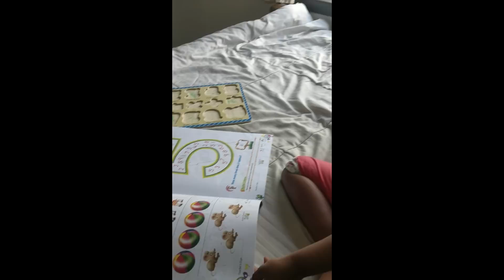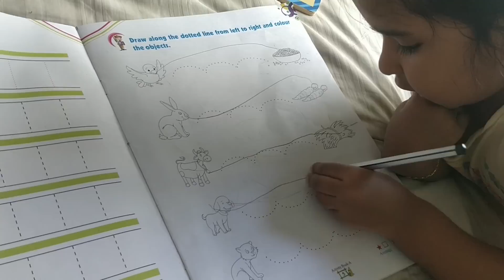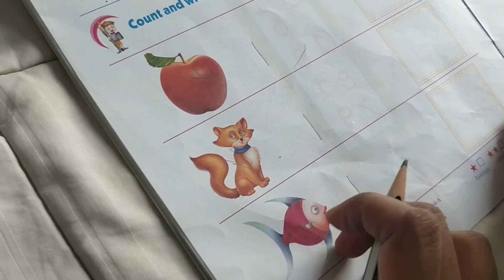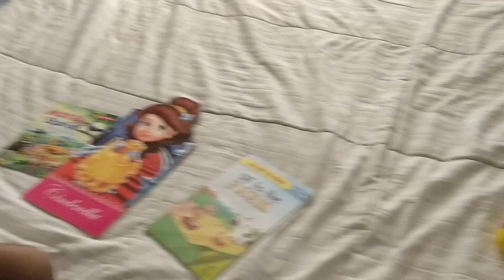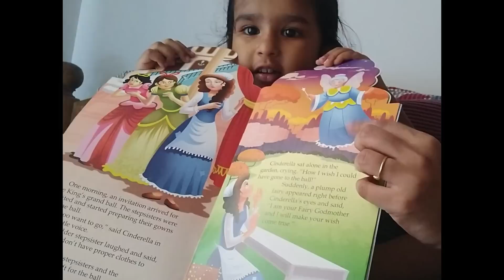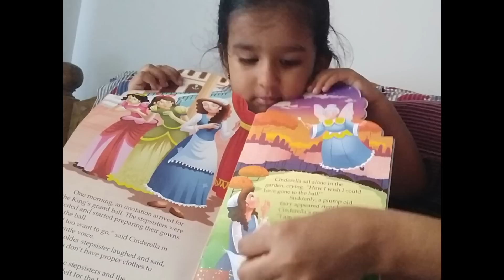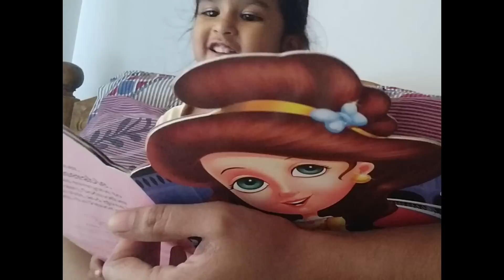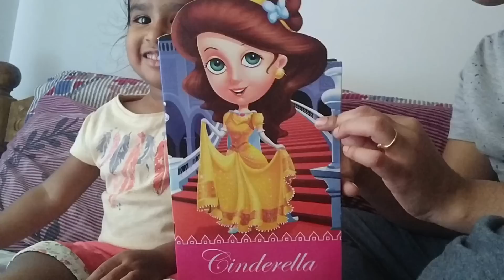Our weekday afternoon routine தமிழில்/Toddler and mom/Activities for baby,Books,etc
Hi everybody,
   This video is a vlog in which I have shared about our afternoon routine.
Product links for the products which I have suggested in all my videos.
Toys & Books in the video..
Building blocks (Similar one)
Wooden number puzzle(Similar one)
Moral stories book
All set to read book
Cindrella story book
Water wow Wild animals book
Wet bag
Cloth diaper links..
Cover diaper
Pocket diaper
All in one diaper
Velcro diaper
Training pants
Diaper liner
Cloth nappy links..
Simple nappy
Padded nappy
Padded with velcro nappy
Snappi for home made langots
Moisture absorbent for wardrobe..
Pampers premium care diaper links..
Toys for 0-3 months...
Baby rocker
Crib mobile
Cradle toy
Radium stars
Colour balls
Play gym
Drum (Similar one)
Banana teether
Sophie the giraffe teether
Wild animals
Farm animals
Dancing doll
Elephant drummer
Laser top spinner
Jumping puppy
Bath tub toy
Play mat (small one)
Stretch mark removal cream..
Shea butter
Baby skin care oils for massage..(Both Forest essentials & Kama products are good)
Kama ayurvedic baby massage oil
Kama coconut oil
Kama almond oil

Forest essentials aloe vera gel
Aloe vera gel
Forest essential rose water
Spoo shampoo
Seba med baby wash
Seba med face cream
Aveeno daily moisturising lotion
Baby powder from himalaya
Lotus sun screen lotion
Himalaya rash cream
Butt paste

Baby essentials..
Mattress protector/ Dry sheet - small size
Medium size
Wet wipes (Don't buy bigger one as it may dry soon)
Diaper reusable
Diaper disposable
Spray bottle
Cotton balls
Milton water bottle (Can also be used as flask)
Mosquito net
Nail clipper
Hand sanitizer
Diaper bag
Head protector
Baby thermometer
Baby instant thermometer
Baby sponge
Bath tub (Simple one)
Baby bath toys
Cotton swab

Baby feeding essentials..
Sipper cup
Straw cup
Feeding bottle
Bibs (Waterproof)
Bibs (Cotton)
Orange juicer
High chair - Both Chicco & Fisher price brands are good
Bottle brush
Travel essentials...
Travel knife

Mosquito repellents..
Vanish mart mosquito killer
Mosquito bat
Filming equipments which i use..